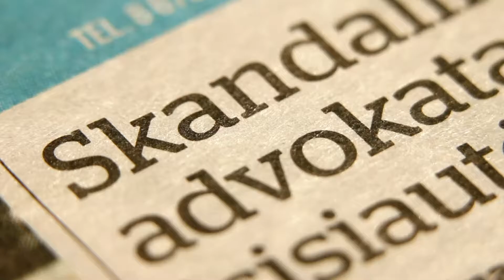„Kauno dienos“ studijoje – Kauno ligoninės atstovas: vienintelis švyturys kovido rūke yra vakcina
„Negalime sau leisti prabangos į koronavirusą žiūrėti kaip į gripą. Per sunkiausius sezonus ligoninėje gulėdavo 20 – 30 žmonių su sunkiausiomis gripo komplikacijomis. Dabar jų yra per šimtą“, - visuomenėje populiarų mitą griauna Saulius Tvirbutas, LSMU Kauno ligoninės atstovas. Pasak jo, po Naujų metų su Covid – 19 komplikacijomis reanimacijoje gulėdavo apie 70 – 80 pacientų. Dabar šis skaičius vėl auga. „Matau vienintelį švyturį šiame rūke – tai vakcinacija“, - sako S.Tvirbutas ir kaip pavyzdį pateikia Kauno ligoninės darbuotojų statistiką. Iš 3000 dirbančiųjų pasiskiepijo daugiau, nei 2000. Iki vakcinavimo nuolat sirgdavo keli šimtai darbuotojų. Šiuo metu serga 5 darbuotojai. Vienas jų jau buvo persirgęs virusu, vienas susirgo po vakcinavimo, tačiau ne sunkia forma, likę nesiskiepijo. Plačiau – „Kauno dienos“ studijoje.